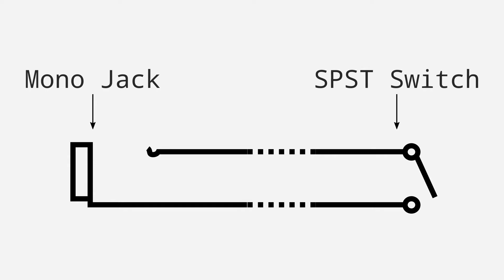DIY Tap Tempo Pedal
I Built a Tap Tempo Pedal for my Electro Harmonix MOD11 using a SPST Switch and a Mono Jack.